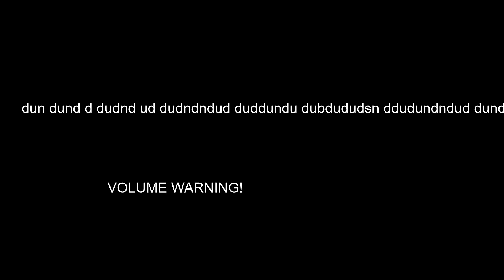The In-N-Out Song